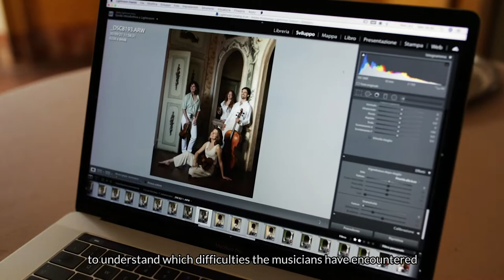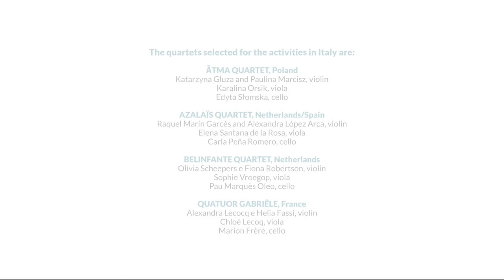MUSA | The Italian stage | The Documentary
MUSA – European young MUsicians soft Skills Alliance is a European vocational training project for young string quartets. It aims to provide them with entrepreneurial knowledge, skills and competences that are usually missing in their curriculum although fundamental for their professional career. MUSA is addressed to young professional string quartets specialized in the classical chamber music repertoire and composed by musicians between 20 and 35 years old who regularly work together.

The first stage of MUSA has taken place in Italy at the end of September 2021, between Milan and Bergamo. The selected String Quartets, Ãtma Quartet, Azalaïs Quartet, Belinfante Quartet and Quatuor Gabriële have taken part in a week of activities and workshops related to Image Strategy and held by professionals selected by IED – Istituto Europeo di Design.
The musicians have been hosted in residency at Villa Vitalba Lurani Cernuschi (Almenno San Salvatore, BG) where they have also played in concerts, as well as at Villa Pesenti Agliardi (Paladina, BG) and at Castello di Lurano (BG).

Thanks to Dimore Storiche Bergamo for the collaboration.
Media partner Sky Classica HD.

The following stages are:
• Portugal, October 2021 | Cross-fertilization among the arts
• France, May 2022 | Recording and market distribution, physical and mental preparation
MUSA ends in October 2022 with a final event in Brussels.

MUSA is co-financed by the Erasmus+ programme of the European Union as Strategic Partnership to support innovation (Key Action 2).
The strategic partnership is composed by: Le Dimore del Quartetto S.r.l. Impresa Sociale as Leading Organisation, IED – Istituto Europeo di Design and ASK – Centre for Research on Management and Economics of Arts and Culture Institutions of University Bocconi in Milan for Italy, ProQuartet – Centre européen de musique de chambre in Paris and La Ferme de Villefavard en Limousin in Villefavard for France, and by experimentadesign in Lisbon for Portugal. Media partner Classica HD – Channel 136 of Sky.